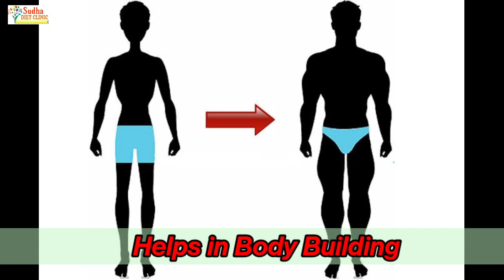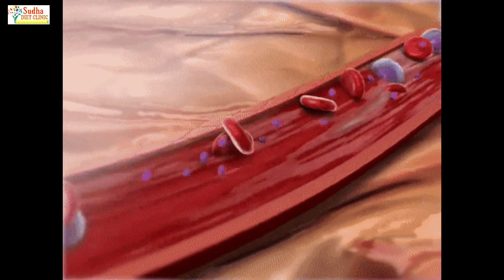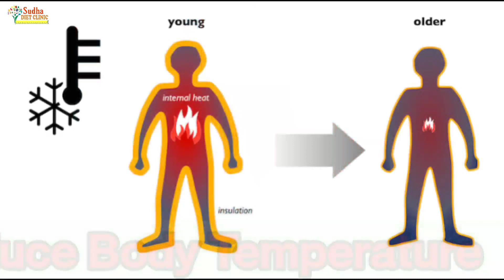रोजाना 2 बासी रोटी किसी अमृत से कम नहीं| जड़ से खत्म हो जायेंगे कई रोग, फायदे देख डॉक्टर्स हैं हैरान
गरमा-गरम रोटी खाने के शौकीन हैं तो यह खबर आपके लिए ही है. अक्सर घर के बड़े-बुजुर्गों को कहते सुना होगा कि बासी रोटी नहीं खाना चाहिए. यह नुकसानदेह होता है. गरम-गरम रोटी अच्छा होता है. कुछ लोग तो ऐसे भी हैं, जिन्हें बासी रोटी से चिढ़ सी होती है. लेकिन क्या आप जानते हैं कि बासी रोटी खाना फायदेमंद (Basi Roti Benefits) होता है? गांवों में तो आज भी सुबह हो या शाम दूध रोटी खाना काफी लोगों को पसंद होता है. तो चलिए जानते हैं बासी रोटी खाने से क्या-क्या फायदे होते हैं..

हमारे चैनल के अन्य ऐसे वीडियो जो आपको देंगे स्वास्थ्य जीवन.. कृपया इन्हें ज़रूर देखें..👇

हाई कोलेस्ट्रॉल का हो जाएगा काम तमाम आज से ही किचन में रखी दो चीज़ों का करे सेवन..
अब सर्दियों में भी होगा आसानी से वजन कम बस नींबू पानी की जगह ये जूस लें..
लिवर की सभी समस्याओं को जड़ से ख़त्म करें बस 15 दिनों तक ये जूस पी लें..
मीठा हमारे शरीर मे जाकर क्या करता है.. क्या सच मे मीठा खाने से शुगर होती है.?

I am Dietitian Sudha Maurya, For my paid personalised weight loss or weight gain programs, Please may you WhatsApp on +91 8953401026 . Will be happy to help 💕

Covered Topic..

बासी रोटी
रोटी
Basi Roti
Roti
Chapati
चपाती
बासी रोटी
बासी रोटी रेसीपी
basi roti recipe
basi roti ke fayde
basi roti khane ke fayde
health benefits of basi roti
 how to eat basi roti
uses of basi roti
 best time to eat basi roti
basi roti benefits
 benefits of basi roti
basi roti help for gain immunity
basi roti help for blood pressure
 basi roti help for diabetes
 basi roti help for weakness
रोटी खाने के फायदे
रोटी खाने के नुकसान
बासी रोटी कब खानी चाहिए
बासी रोटी किस्से खानी चाहिए
दूध रोटी खाने के फायदे
दूध और बासी रोटी खाने के फायदे
बासी रोटी खाने के फायदे
कितनी बड़ी रोटी खानी चाहिए
बासी रोटी को कैसे खाए
Basi roti ko kaise use kre
Basi roti khane ke nuksan
Bachi hui roti khane ke fayde
Stale Roti
Benefits of stale Roti
Home remedies
Healthy lifestyle
Sudha diet clinic
Sudha maurya
Dietitian sudha maurya
Healthy lifestyle
Lucknow dietitians
Barabanki dietitians
India's best dietitian
Dietitian Sudha Maurya Youtube channel
Best Diet Tips